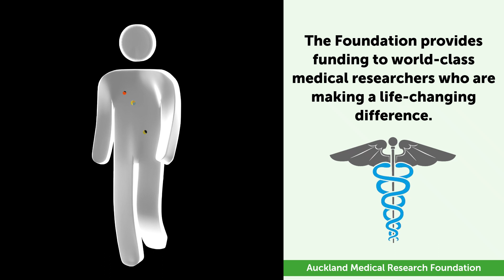Advances in Cancer Research | AMRF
Register NOW for this free event coming up TOMORROW:

Curious about the latest developments in cancer research?

Curious about how new cancer treatments and approaches are changing patient outcomes?

Register at IAmCurious.co.nz for the FREE online event “Advances in Cancer Research”, scheduled for 7pm TOMORROW, Wed September 6.

This event is organised by the Auckland Medical Research Foundation.

The Foundation provides funding to world-class medical researchers who are making a life-changing difference.

Researchers such as Professor Peter Browett, who is curious: What are the best treatments for patients, to achieve better outcomes and minimise side effects?

And Associate Professor Nuala Helsby, who is curious: What are the implications of inherited and environmental factors on the treatment of diseases?

Curious to know more about what they’ve learned so far?

Register NOW at IAmCurious.co.nz for the FREE online event “Advances in Cancer Research”, 7pm TOMORROW, Wed September 6.

Generous donors -- people just like you! --  to Auckland Medical Research Foundation enable researchers like Professor Peter Browett and Associate Professor Nuala Helsby to continue their life-changing work. Make your donation to the Auckland Medical Research Foundation and support our future today.